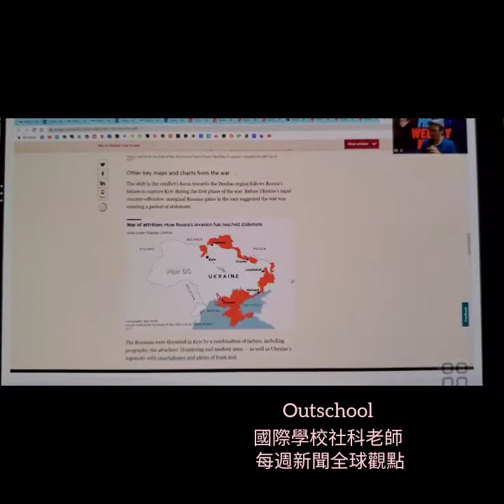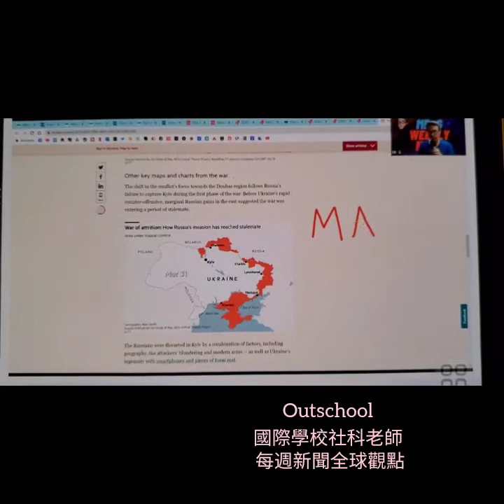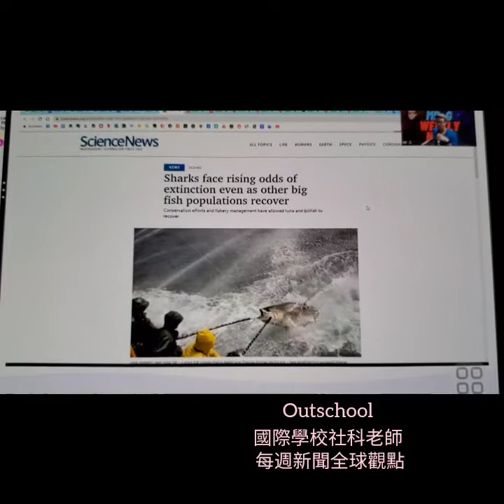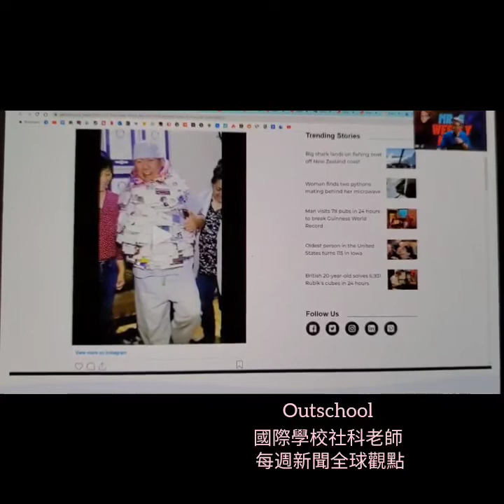Outschool 國際學校老師 每週新聞全球觀點 主題課程